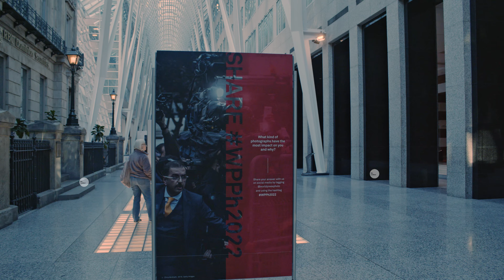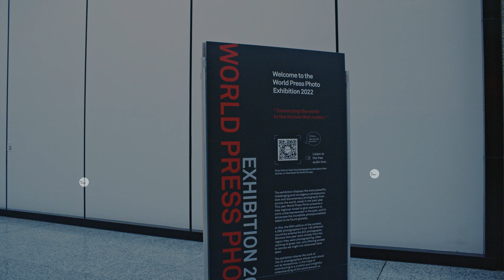World Press Photo Exhibition 2022 | Brookfield Place | Bay Wellington Tower | Downtown Toronto | Art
A short trip to World Press Photo Exhibition 2022 happening at Brookfield Place - City of Toronto, Downtown.

Let us all appreciate the beautiful city of Toronto.